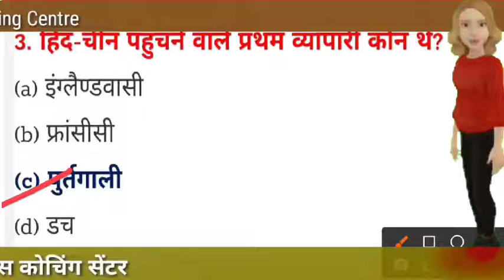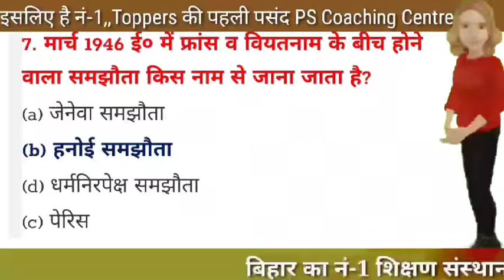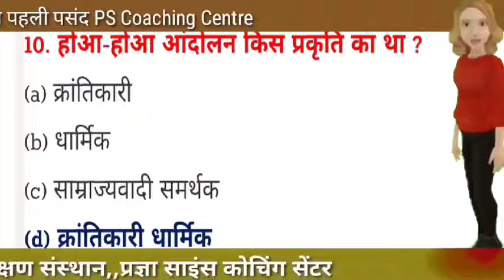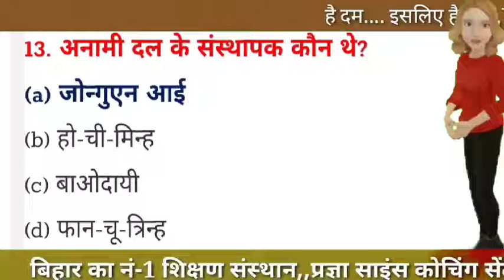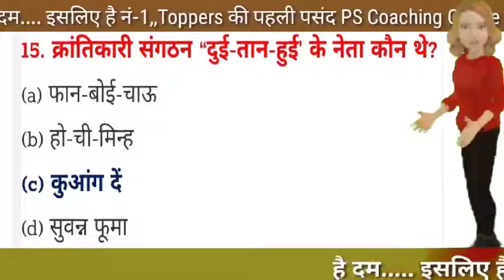Class-10th History chapter3 ,,हिन्द चिन में राष्ट्रवादी आंदोलन,,Board Exam के लिए महत्वपूर्ण ,Part-3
Hi Guys
About this video:- इस वीडियो मैंने क्लास टेंथ इतिहास के प्रथम चैप्टर से संबंधित अति महत्वपूर्ण वस्तुनिष्ठ प्रश्न को बताया है प्रथम चैप्टर का नाम है "यूरोप में राष्ट्रवाद"यह बहुत ही महत्वपूर्ण चैप्टर है इस चैप्टर से प्रतिवर्ष परीक्षा में प्रश्न पूछा जाता है। क्लास टेंथ का इतिहास प्रतियोगिता परीक्षा के लिए भी अति महत्वपूर्ण है जो छात्र प्रतियोगिता परीक्षा की तैयारी कर रहे हैं वे लोग भी इस वीडियो को देखें इसमें से अधिकांश प्रश्न परीक्षा में पूछा जाता है।
         this video is also important for the competitive examination as for example SSC, NDA, railway, Bank, etc
online YouTube channel there are a lot of videos related to state board examination and also Central board examination. now a days objective questions are very important for the examination if you will prepare your objective question then you will get excellent marks in the examination. so I provide too much objective questions , short question answer and also long question answer of  social science , science, and mathematics, for the examination as for example-
1.history objective question answer
2.history short question answer
3.history long question answer
4.class 10th history objective question
5.class 10th history short question answer
6.class 10th history long question answer
7.class 10th geography short question answer
8.class 10th geography long question answer
9. social science objective question for annual examination
10. class 10th social science objective question for English examination
11. class 10th history objective question for annual examination
12. class 10th physics objective question for any annual exam.
13. Bihar board class 10th science objective question answer
14. BSEB class 10th vvi objective question for annual examination
15. class 10th history objective question for annual examination
16. class 10th political science vvi objective question for annual examination
17. class 10th math objective question answer
18. class 10th maths solution
19. class 10th NCERT maths solution
20. class 10th vvi objective question of math for animal examination

About this channel:--My channel is Pragya science coaching centre Or PS coaching centre , best who is preparing for the the state board examination and also central board examination that student can read their subject from my channel. I teach science ,math ,English and all subject related to the class.
As For Example:-
PS coaching centre or Pragya science coaching centre.
Hi Guys,
I am Rani Kumari on my YouTube channel “Pragya science Coaching Centre” or “PS coaching centre” you will get this kind of videos, educational, motivational, technical, openions, interesting facts and also I will share my experience about these things.